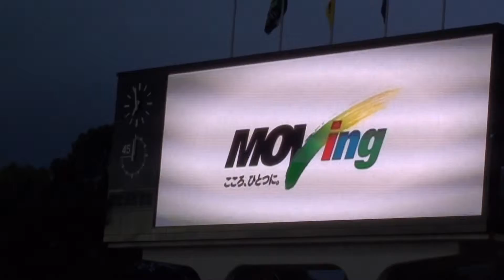2012.715 ＦＣ岐阜ＶＳ富山 選手入場